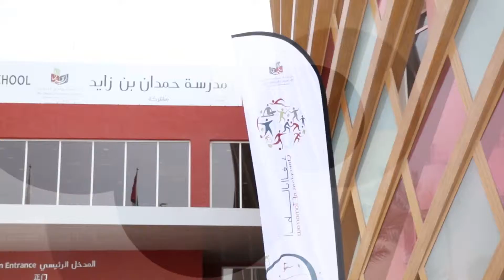الطالبة انجيل من القسم الصيني بمدرسة حمدان_بن_زايد‬ احب مدرستي لأنها تعلمني اللغة العربية